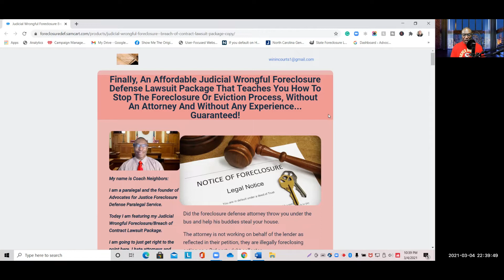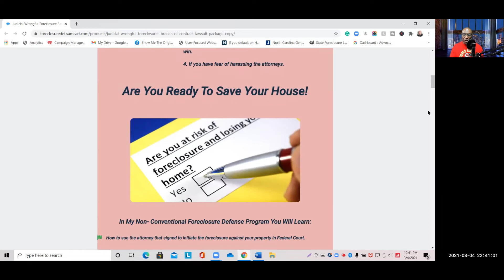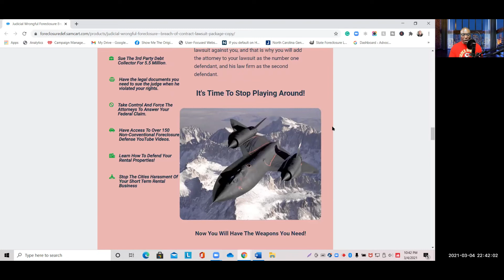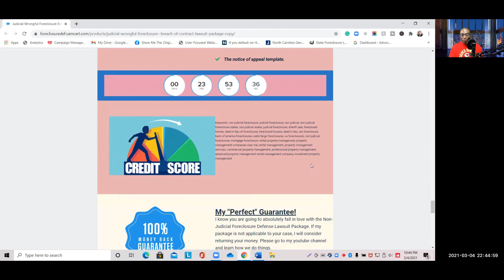Foreclosure 2021- Email Confirmation The Judge Dismissed The Case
Foreclosure 2021

Update On The New Win
Welcome back to Advocated For Justice Paralegal School
“Where we are different and we prove it”

1. Today we are going to give you an update on the new win.

2. let you know what I will cover in the live stream on 3-6-21.

3. talk a min about the new package I’m structuring to use
in the state court.

4. so the lawsuit that we use to get this win is only 75.00
for a short time. Once I structure the lawsuit package for the state court the 75.00 deal will be off the table.

The update:

1. The attorney sent the judge a ridiculous letter.

a. I will show it on the live stream on Sat.

2. The court finally returned our email confirming.
the case had been disposed of.

a. Screen share the picture of the email confirming

3. We have confirmation the case was disposed of.

4. I’m structuring the new state court wrongful foreclosure
lawsuit package that will contain the blueprint we used
to make the judge go and sit the hell down.

5. Once that package is complete the 75.00 deal will be over.
That deal is the one document we used to end the case.

6. the new state court package is the blueprint we used to
get the judge to dispose of the case.

7. That new package will have all the documents and
strategies we used in our case the judge disposed of.

Saturday’s Live Steam we will review:

1. What is in the letter the attorney mailed to the judge after the case was terminated.

2. The new judicial offer posted on samcart.com

3. How to state a claim for relief.

4. We are going to have a sale this weekend.